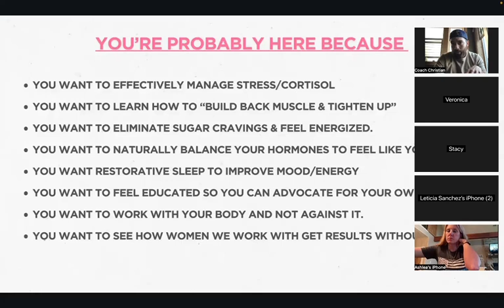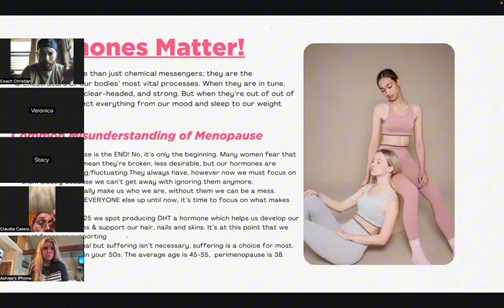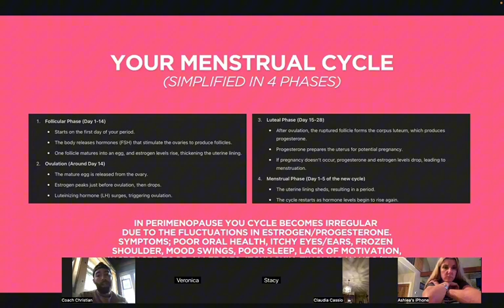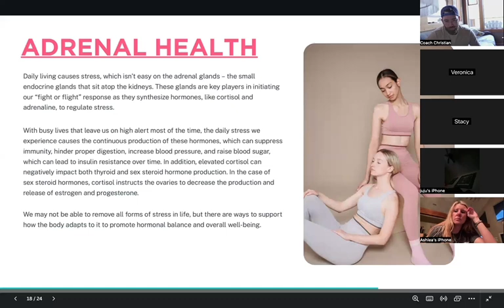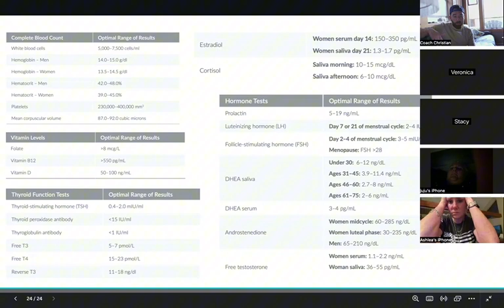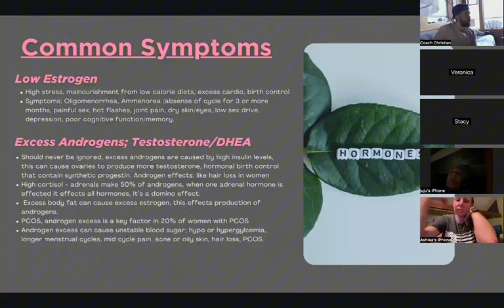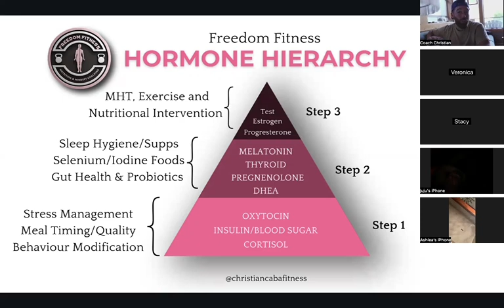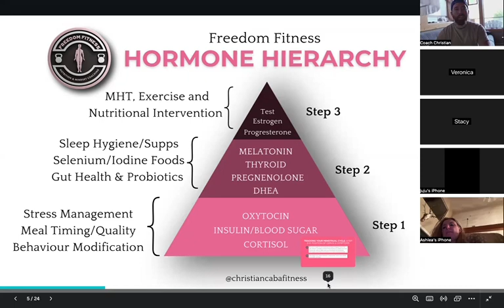How to Optimize Your Hormones in Midlife (Even if you’re in Menopause)